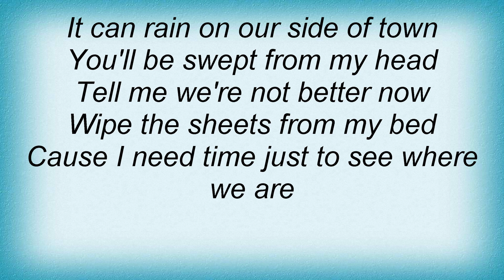Bikini Kill - Speed Heart Lyrics